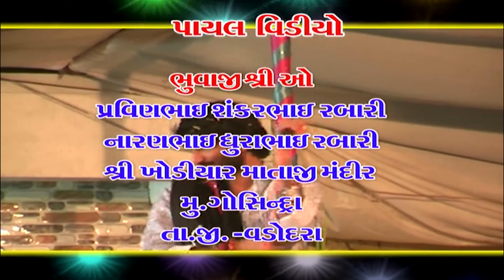LIVE Ramel 2023 : ભવ્ય જાતર | Bhavya Jatar | Gaman Santhal_New HD Video 2023@PayalDigital .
Title : Liludo Mandavo.
Singer : Gaman Santhal.
Producer : Prahladbhai Sindal.
Directot : Manoj Patel.
Label : Payal Music.
Designed and Mastered : Rikesh Sindal.
Special Thanks : Prashant Barot.